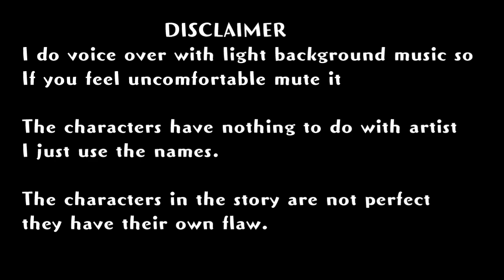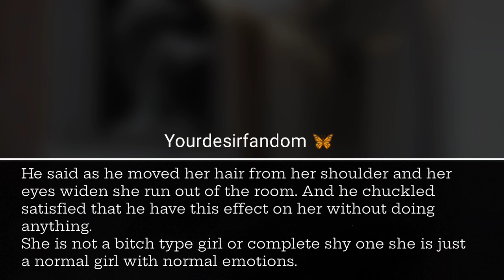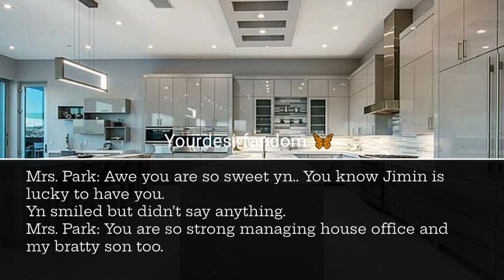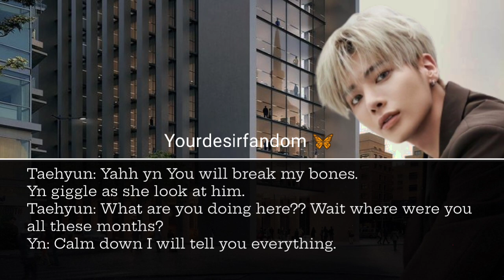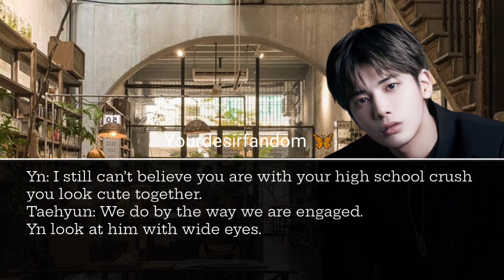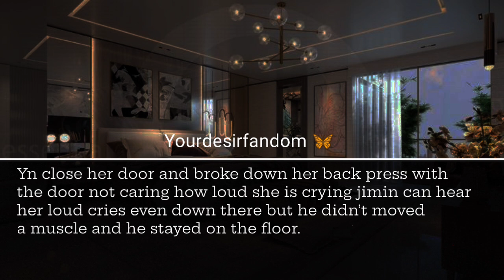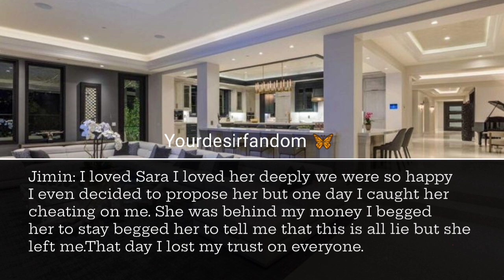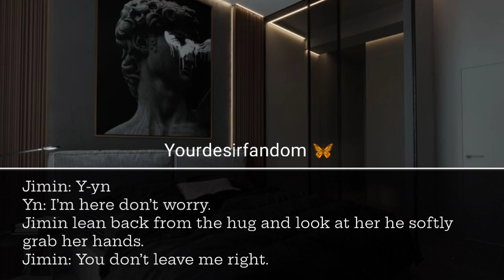When your cold husband accuses you of cheating || jimin ff [3/3]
Re uploaded when he accuse you and cross all the limits